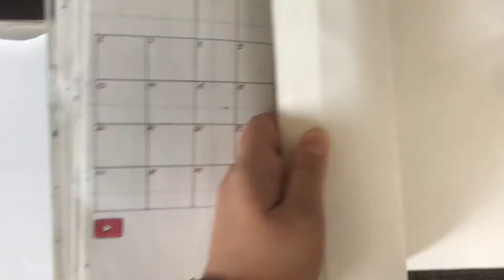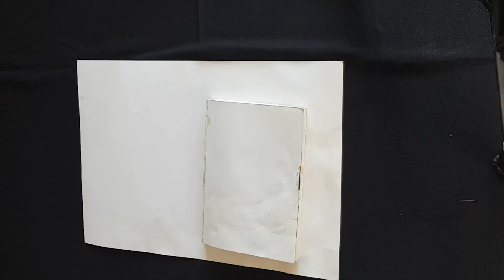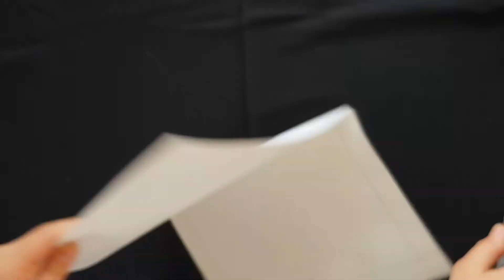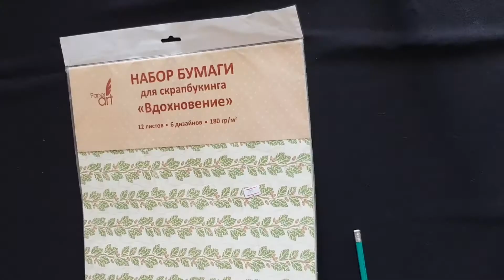Обложка для Ежедневника/DIY Cover for Bullet Journal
В сегодняшнем видео я покажу, как уже использованный ежедневник обрастает обложкой, которой до этого не было)).
Ничего новогоне делаю, просто личная вещь обретает "одеждку"

In this video you could see ho my bullet journal, with i recived as a gift without cover, will get its cover))

This bullet Journal is already used, so i scared that one day it will break. So i cover it with scrabbooking paper as soon  as it was possible.